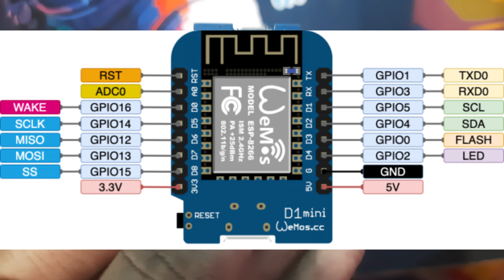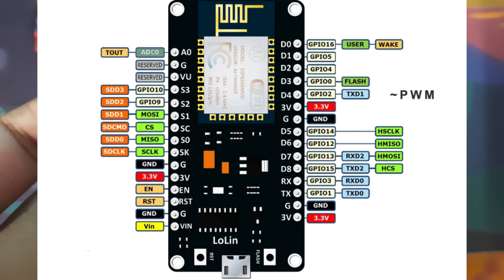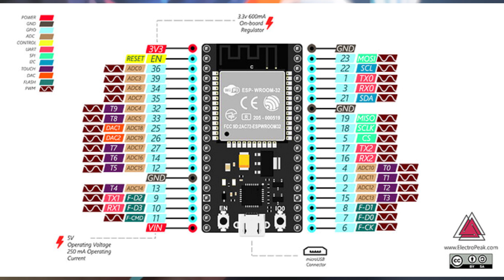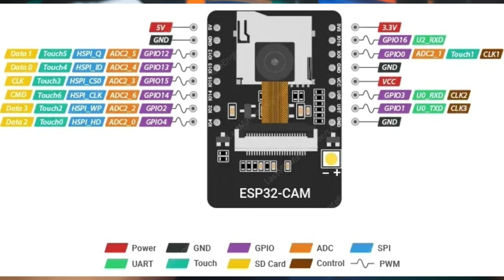All Type's of ESP Boards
buying link
ESP 32 OLED Display

Buying link::

Node MCU ESP8266 Board

Driver Link

Tesla Tech Tamil

Navin Kumar

TeslaTechTamilHow to install and upload a program in ESP8266 By Arduino Node MCU  in control LED  in TamilESP 8266 Node MCU  in control LED Project|| Unboxing in TamilNodeMCU ESP8266

Tutorials How to control Bulb using nodemcu ESP8266 in Blynk || Home Automation using

ESP8266Learn how to install and upload a program in ESP8266 using Arduino Node MCU to control an LED.
 This tutorial is in Tamil and is perfect for anyone interested in IoT projects!

Tesla tech tamil,
how to install driver eps,
how to install driver eps8266,
how to solve error ,
how to solve port error,
eps32cam port not found,
eps32camport not show,

iot project, mini project,
nodemcu v3 esp8266wifi module
,Arduino project,electronic project,
Arduino tutorial,iot projects,Iot projects using arduino,
IoT projects for final year students,iot project ideas
,iot projects for beginners,
iot projects using esp32IoT project ideas for computer science studentsiot projects 2024
,iot projects home automationesp32 project
,iot projects for cse students,
iot projects for beginners using arduino